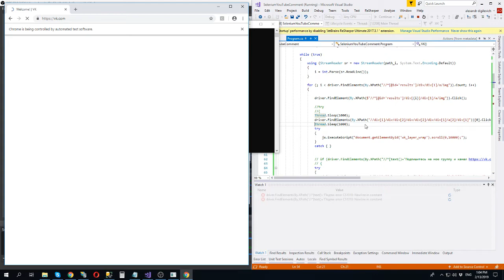Продвижение группы в ВК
На этот раз я решил обратиться за помощью к родному ВК. Обязательно так же нужно подписываться на группы в которые спамишь и не вставлять ссылки.